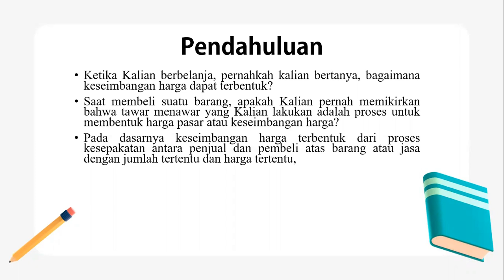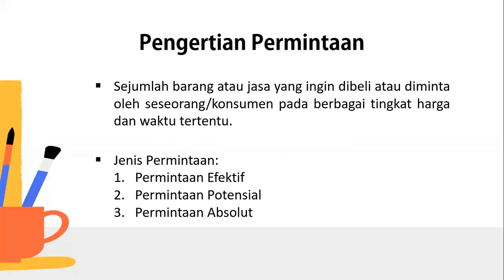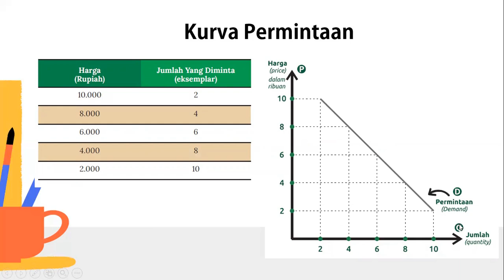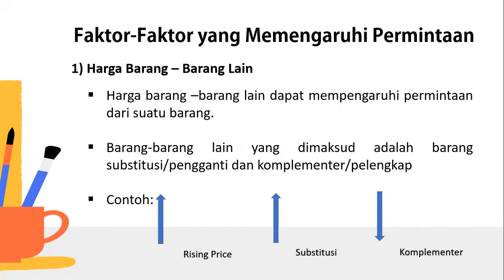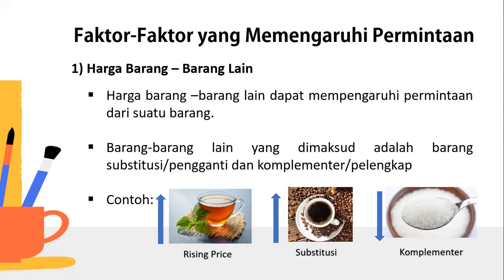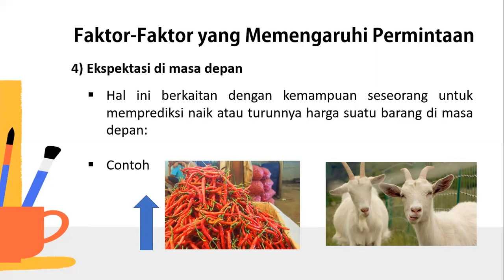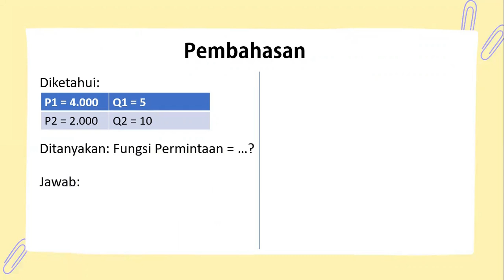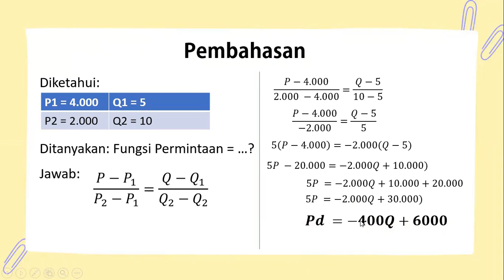PERMINTAAN | EKONOMI X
Note:
Pada Rumus mencari fungsi terjadi kesalahan
Pengetikan tertulis Q2-Q2 Seharusnya Q2 - Q 1

Salam Berbagi Informasi
Apabila Menginginkan untuk mendapatkan file ppt konten
bisa membaca dan mengisi link berikut yaa

Mari Saling Berbagi dan Menghargai Karya